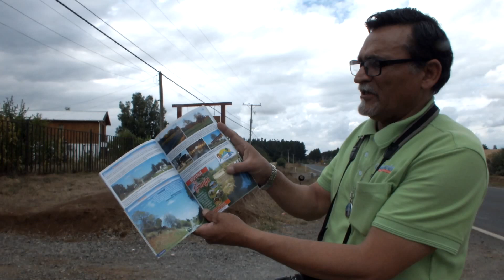ORIENTADORA TURÍSTICA CALANCEN Con Hospedaje la Granja en Cholguán Comuna de Yungay